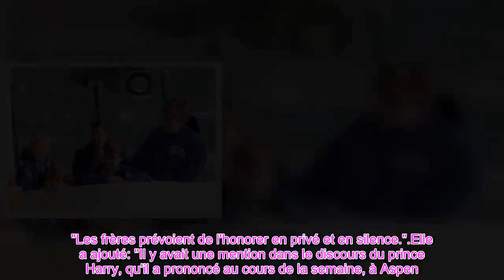👑'Ils sont finis!' Le prince William et le prince Harry adopteront une nouvelle honorer Diana